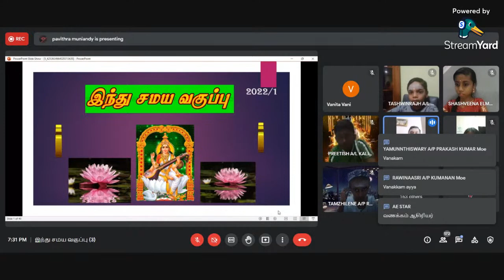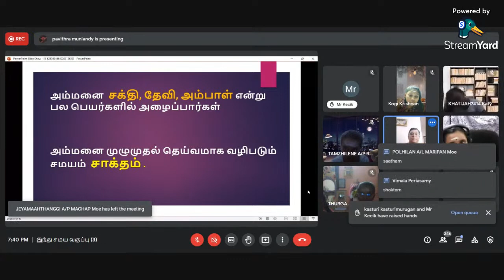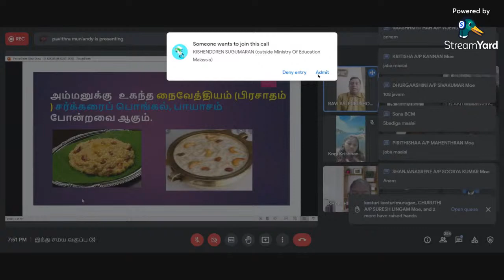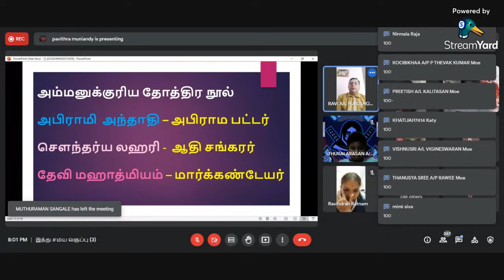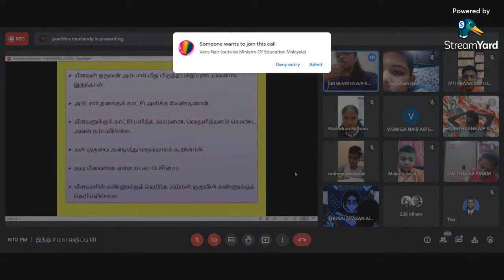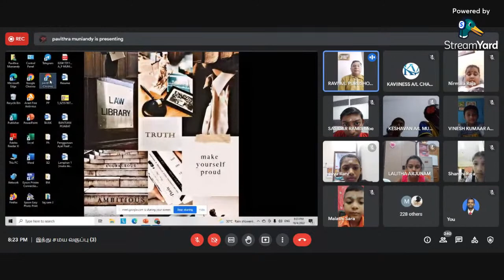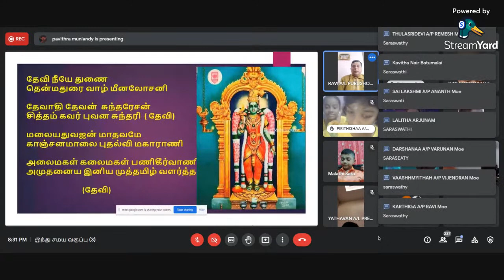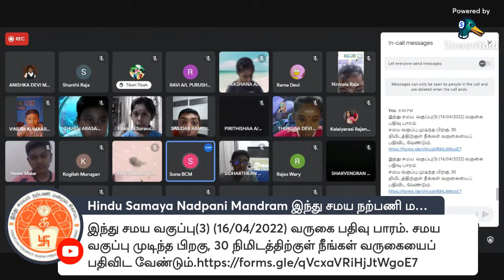இந்து சமய வகுப்பு (3)